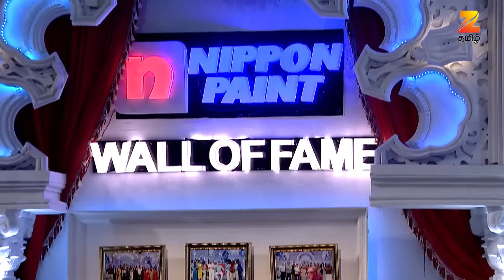இந்தி நடிகர் அமிதாப் பச்சன் முன்னாள் நடிகை நிரோஷாவின் ரசிகரா ? வீக்கெண்ட் வித் ஸ்டார்ஸ் - பகுதி 03